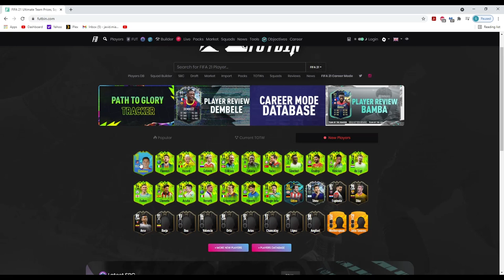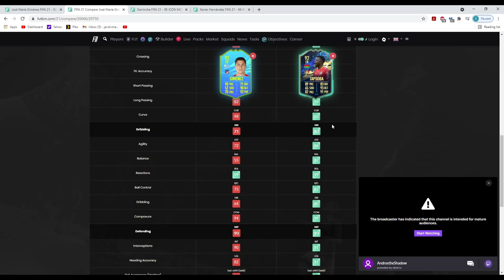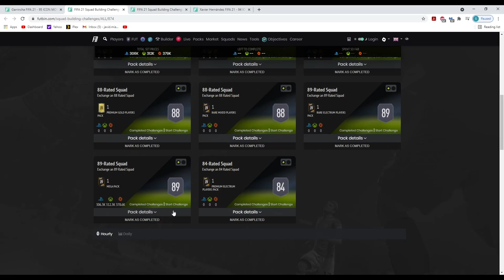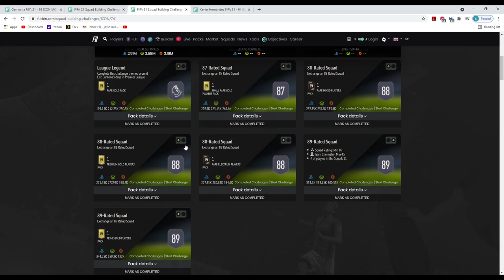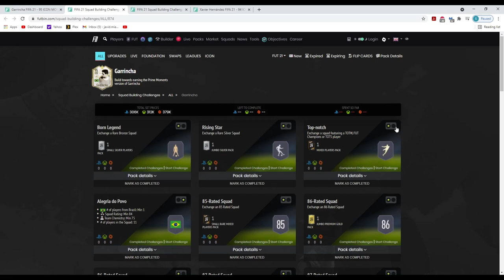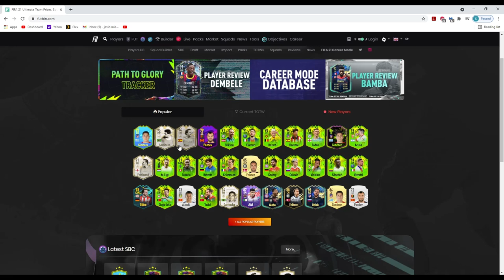INCREDIBLE JOSE GIMENEZ SBC, ICON SBC'S AT LAST AND GREAT UPGRADES!! FIFA 21 ULTIMATE TEAM